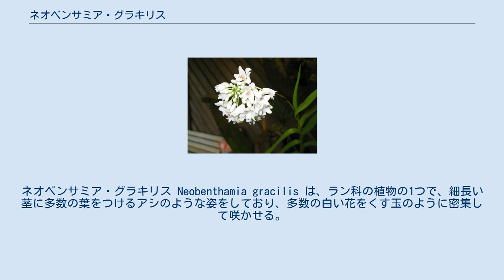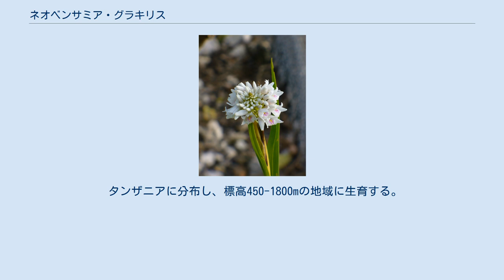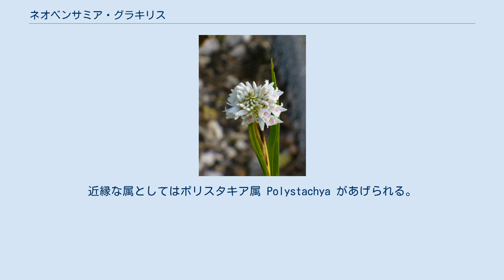ネオベンサミア・グラキリス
ネオベンサミア・グラキリス Neobenthamia gracilis は、ラン科の植物の1つで、細長い茎に多数の葉をつけるアシのような姿をしており、多数の白い花をくす玉のように密集して咲かせる。
 まっすぐに立つ多年生草本。
茎は束になって生じ、長さは80cmから時には2mに達する。
茎は全体に細く、直立して伸び、時に分枝する。
葉は茎全体に付き、2列性でその基部は葉鞘となって茎を包む。
葉身は線状披針形で長さ12-28cm、先端は小さく2つに割れており、その左右は均等でない。
葉身の質は柔らかく、表面には光沢がある。
なお、このように細い茎が立ち上がり、その全体に細い葉がついているので、その外見はイネ科のアシなどのように見える。
またよく高芽(茎の上方の節から出る新株となる芽)を出す。
 花期は春で、花茎は茎の先端から出て長さ10cmほどで、多少の軟毛があり、時に3-7に分枝する。
花はこの花茎の先端に多数が密集してつく。
花の苞は幅の狭い三角形で長さ0.3-1cm、花柄と子房は長くて長さ1-2.5cm。
花は通常は大きくは開かず、白い。
萼片は長楕円状披針形で先端は鈍くとがり、長さ1-1.2cm。
側花弁は萼片よりやや短くて楕円形で先端は鈍くとがる。
唇弁は卵状披針形で長さ1cm、襞があり、縁は波状になっており、中央部に短い白い毛がある。
また唇弁の中央部は黄色で、基部の両側には赤い斑紋がある。
蘂柱は長さ0.2-0.3cm。
太く短くて角張っており、縁にはまばらに剛毛がある。
また蘂柱客は不明瞭で側萼片と多少ともメンタムを形成する。
花粉塊は2対からなる4個で、ほぼ円形の粘着体についている。
 学名の属名はイギリスの植物学者ジョージ・ベンサム(George Bentham:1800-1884)にちなむ。
 タンザニアに分布し、標高450-1800mの地域に生育する。
地上性か、あるいは岩の上に生じる。
生育環境としては山麓部の草原地帯である。
 この属 Neobenthamia Rolfe は単形属であり、本種はこの属の唯一の種である。
近縁な属としてはポリスタキア属 Polystachya があげられる。
この属との相違点はこの属では花序が散忙花序であること、花が反転していること、唇弁にカルスがないこと、花粉塊の数が異なることがあげられる。
また偽鱗茎を持つものが多く、草姿が大きく違うこともあげられるが、ポリスタキア属は種数が多く、草姿は多様で偽鱗茎を持たないものもある。
 洋ランの1つとして観賞用に栽培される。
ただし普及はしていない。
洋ランとしての略称もない模様である。
性質は強健で栽培は比較的容易である。